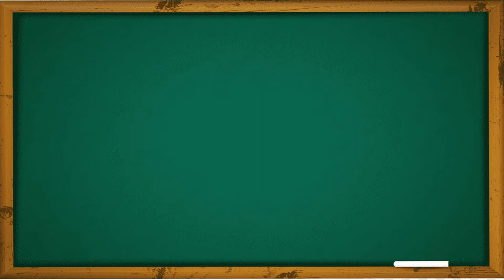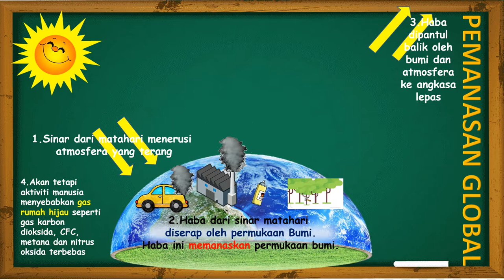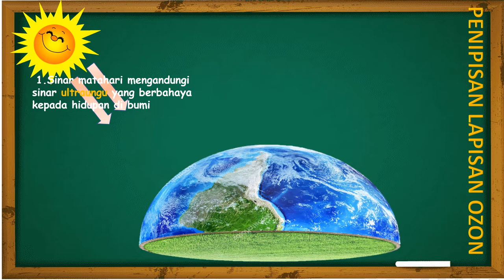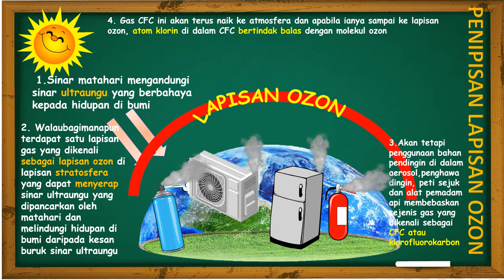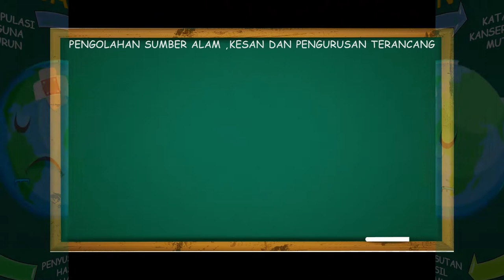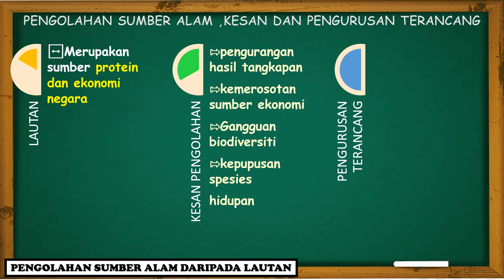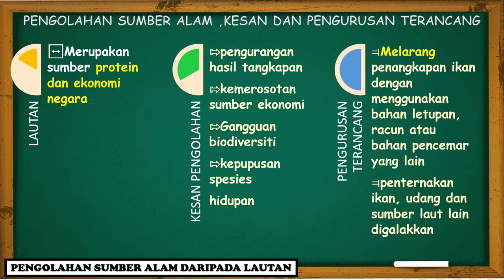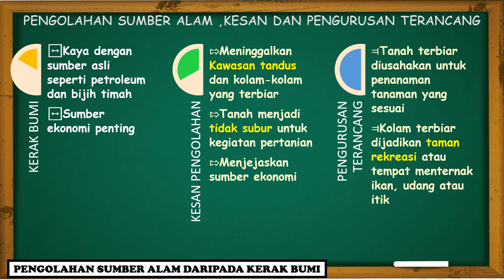Sains Tingkatan 5 | Pemeliharaan dan Pemuliharaan Alam Sekitar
Video ini memaparkan animasi menarik berkaitan pemanasan global dan kesannya , penipisan lapisan ozon dan kesannya serta Pengolahan Sumber Alam dan Kesan Pengolahan Sumber yang tidak terancang

Guru dan Pelajar boleh dapatkan koleksi video pdpc yang menarik dan e-book bagi subjek Sains Tingkatan 5
Mudah sahaja
Anda boleh klik link dibawah

Bab 3 : Pemeliharaan dan Pemuliharaan Alam Sekitar

Pelajar boleh klik link di bawah untuk menguji pemahaman melalui quizzes